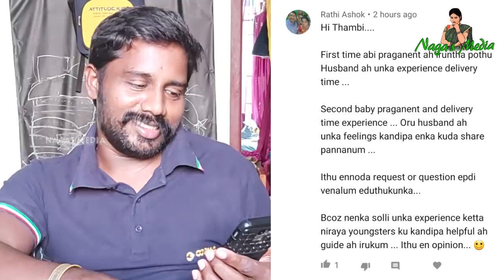அபியோட முதல் DELIVERY மற்றும் இரண்டாவது DELIVARY பற்றி ஒரு கணவனா என்னுடைய experience / Q/A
Delivery experience story